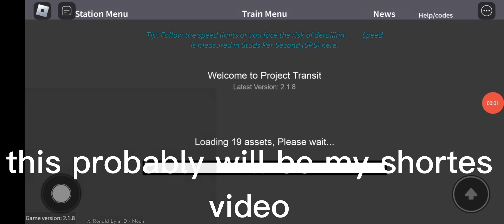Wotger Central to Birch (DVT + class 90 (200k))